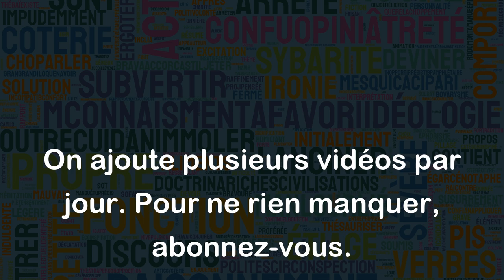Être terre à terre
L'expression "être terre à terre" signifie être réaliste, pragmatique, et avoir les pieds sur terre. Cela implique de ne pas avoir de rêves ou d'ambitions trop élevés et de se concentrer sur la réalité concrète plutôt que sur des idées abstraites ou des fantasmes.
Exemples:
- "Elle est très terre à terre, elle ne croit pas aux histoires de fées et préfère parler de choses pratiques".
- "Mon ami est très ambitieux, il a de grands projets pour l'avenir, moi je suis plus terre à terre et je préfère prendre les choses une à la fois".
- "Je suis terre à terre quand il s'agit de dépenser de l'argent, je préfère économiser pour l'avenir plutôt que dépenser tout mon salaire chaque mois".